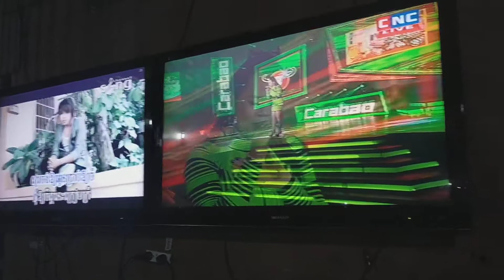Bits tv repair មានលក់ទូរទស្សន៍​​ គ្រប់ប្រភេទ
channal ​នេះបង្ហាញពីការជួសជុលទូរទស្សន៍​ lcd និង​ led គ្រប់ប្រភេទ​ នីងប្រាប់ចំណុច
​នឹងអាច​ comment សួរបាន​  សូមអគុណច្រើនសំរាប់ការមើល video របស់ខ្ញុំ
ខាងយើងខ្ញុំមានលក់បេាះដុំលក់រាយ​​​​ទូរទស្សន៍​ LCD នឹង LED​ ​ជជុះដែល
នាំចូលពីរប្រទេស​​ singapore​
ហើយក៏មានទទួលជួសជុល​​ LCD នឹង​ LED គ្រប់ប្រភេទ​
លេខទំនាក់ទំនង
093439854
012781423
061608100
សូមអគុណHello everyone, we have retail wholesale of LCD TVs and second hand LEDs
Import two singapore countries
There are also all kinds of LCD and LED repairs
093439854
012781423